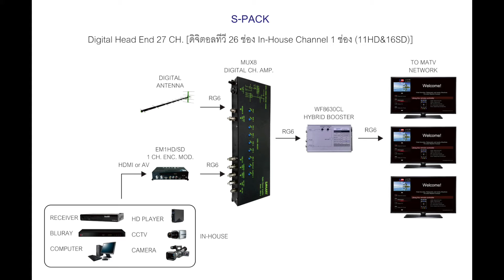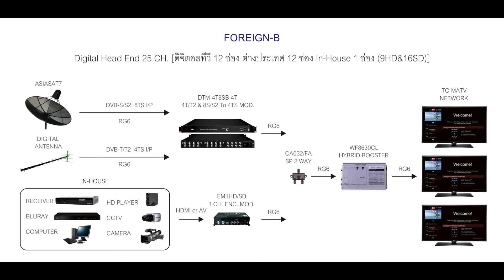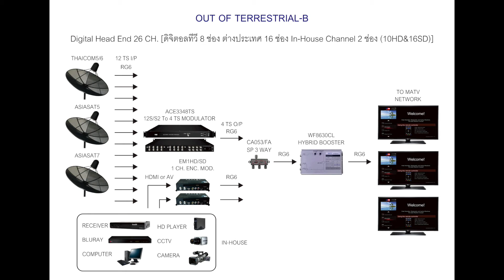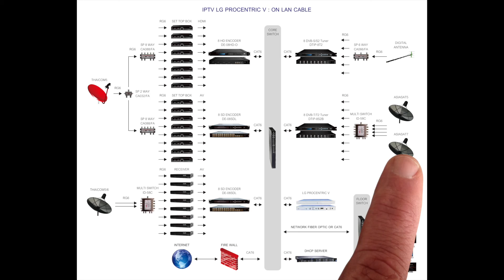HSTN Digital TV Package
HSTN Digital TV Package for Basic programTV Best for hotels, apartments, condominiums, dormitories, hospitals, official residence
• Can be adjusted to fit your building.
• Can support both Thai and foreign languages.
• It can be obtained from various input type are HDMI, SDI, A / V, from satellite dish supports CA and BISS or from a digital TV antenna.
• Good service have SLA 6 hour for BKK and some areas, and 24 hours for the provinces.